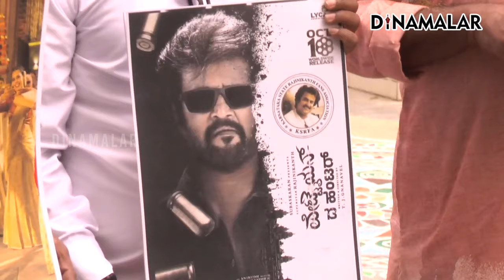மீண்டும் பாட்ஷா ரஜினியின் உயிர் நண்பர் ஆசை ராஜ் பகதூர்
மீண்டும் பாட்ஷா

ரஜினியின் உயிர் நண்பர் ஆசை

ராஜ் பகதூர்

வேட்டையன் Bengaluru#vettaiyan